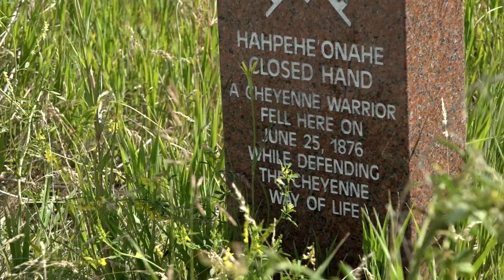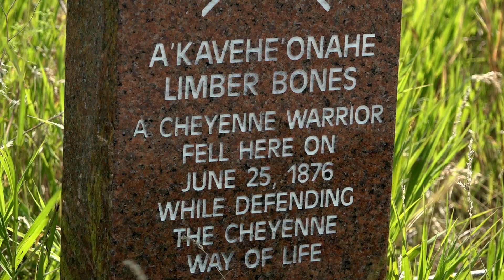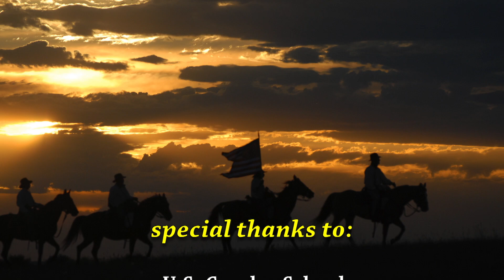Reenacting the Custer Battle - at U S Cavalry School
Saddle up one for one last ride at US Cavalry School - as we ford the Little Bighorn horseback and reenact Custer's Last Stand - in this excerpt from Today's Wild West.  And see the full episode at Today's Wild West dot com!